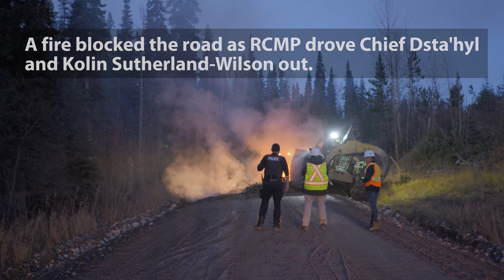Kolin and Chief Dstahyl Arrested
The RCMP has illegally arrested Kolin and Chief Dstahyl! More information coming soon. This video was recorded on October 27th, 2021.